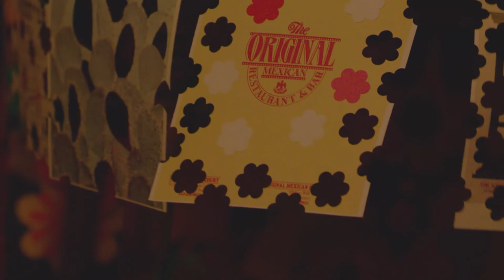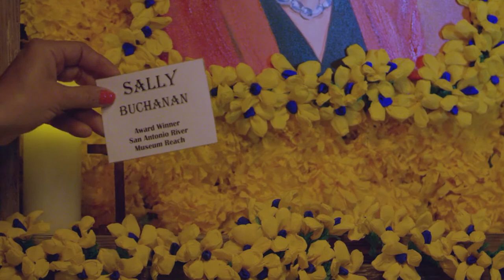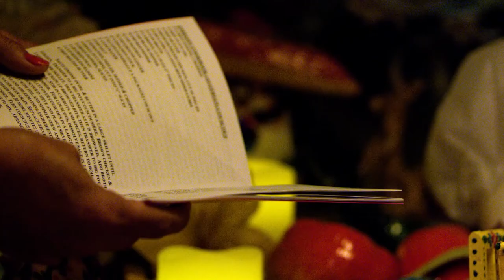Day of the Dead 2020 - Altar Dedication to Sally Buchanan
We are proud to bring you a virtual Day of the Dead altar dedication (ofrenda) to the life and contributions of the late Sara "Sally" Matthews Buchanan. Sally was one of San Antonio's most influential figures in historic preservation and conservation of the San Antonio River.

Narration by: Dr. Carmen Tafolla
Artist & Altarista: Elizabeth Rodriguez